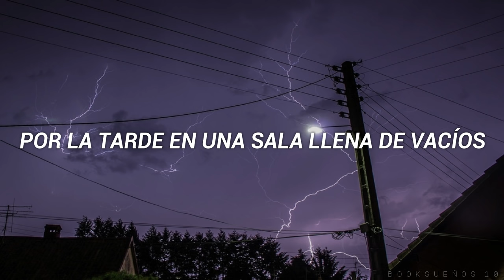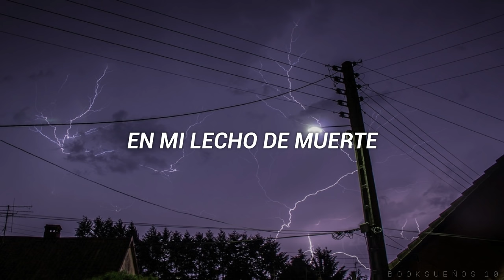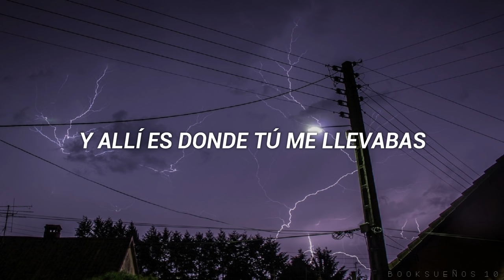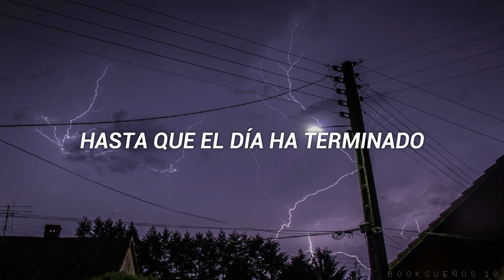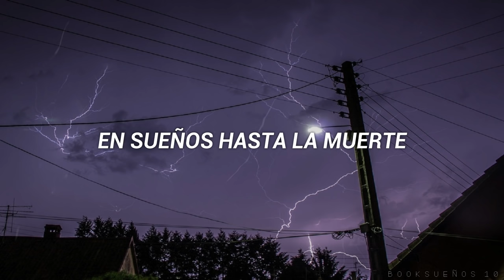Audioslave - Like A Stone // Sub. Español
-Audioslave
-Like A Stone
-Año: 2002

Sobre una telaraña.
Por la tarde en una sala llena de vacío.
Por una autopista,
Confieso que estaba perdido en las páginas
de un libro lleno de muerte,
leyendo cómo moriremos solos.
Y si somos buenos, llegaremos para descansar
en cualquier sitio al que queramos ir.

Yo ansío estar en tu casa,
habitación tras habitación, pacientemente.
Te esperaré allí, como una piedra.
Te esperaré allí, solo.

Y en mi lecho de muerte,
rezaré a los dioses y a los ángeles,
como un pagano, a cualquiera
que me lleve a los cielos.
A un lugar en el que recuerdo
haber estado hace mucho tiempo.
El cielo estaba herido,
el vino fue sangrado,
y a allí tú me guiaste.

Te esperaré allí, solo, solo.

Y continué leyendo, hasta que se acabó el día,
y me senté arrepentido de todo lo que he hecho.
Por todo lo que he consagrado,
y todo lo que he errado.
En sueños hasta mi muerte, yo seguiré vagando.

/Lyrics/

On a cobweb
Afternoon in a room full of emptiness
By a freeway
I confess I was lost in the pages
Of a book full of death
Reading how we'll die alone
And if we're good, we'll lay to rest
Anywhere we want to go

In your house I long to be
Room by room patiently
I'll wait for you there, like a stone
I'll wait for you there, alone

And on my deathbed
I will pray to the gods and the angels
Like a pagan to anyone
Who will take me to heaven
To a place I recall
I was there so long ago
The sky was bruised
The wine was bled
And there you led me on

I'll wait for you there, alone, alone

And on I read, until the day was gone
And I sat in regret of all the things I've done
For all that I've blessed
And all that I've wronged
In dreams until my death, I will wander on